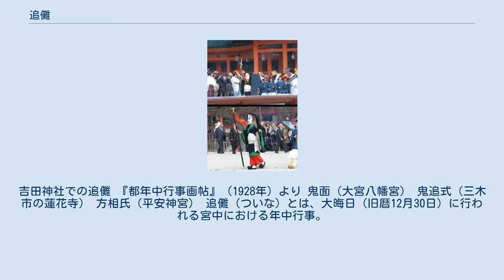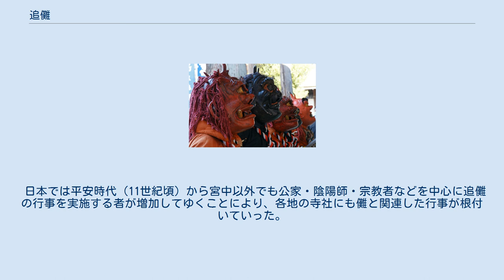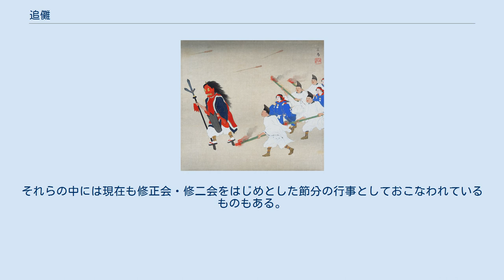追儺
吉田神社での追儺 『都年中行事画帖』（1928年）より 鬼面（大宮八幡宮） 鬼追式（三木市の蓮花寺） 方相氏（平安神宮） 追儺（ついな）とは、大晦日（旧暦12月30日）に行われる宮中における年中行事。
鬼（疫鬼や疫神）を払う儀式、または民間で節分などに行われる鬼を払う行事。
儺（だ、な）あるいは大儺（たいだ、たいな）、駆儺。
鬼遣（おにやらい。鬼儺などとも表記）、儺祭（なのまつり）、儺遣（なやらい）とも呼ばれる。
 中国で宮中で行われる辟邪の行事として、新年（立春）の前日である大晦日に行われていた。
日本でも大陸文化が採り入れられた過程で宮中で行われるようになり、年中行事として定められていった。
儺人（なじん）たちと、方相氏（ほうそうし）、それに従う侲子（しんし）たちが行事を執り行う。
儺という字は「はらう」という意味があり、方相氏は大儺（たいな、おおな）、侲子は小儺（しょうな、こな）とも称され疫鬼を払う存在とされている。
 中国で行われていた儀式（大儺などと称される）では、皇帝らの前で方相氏と数おおくの侲子たちによって疫鬼たちを恐れさせる内容の舞がおこなわれた後、その鬼たちを内裏の門から追い出して都の外へと払った。
方相氏は、4つの目をもつ四角い面をつけ、右手に戈、左手に大きな楯をもつ方相氏が熊の皮をかぶり、疫鬼や魑魅魍魎を追い払うとされている。
侲子たちは黒い衣服をまとっており、子供たちがその役をつとめた。
 日本での大儺（のちに追儺と呼ばれるようになる）は、儺人は桃と葦でつくられた弓と矢をもち、方相氏・侲子たちは内裏を回り、陰陽師が鬼に対して供物を捧げ祭文を読み上げる。
方相氏たちが鬼を追いやって門外に出ると鼓を鳴らして鬼たちが出たことを知らせ厄払いをする。
その後も都の外へ外へと四方に鬼たちを払い出すための行事があわせて行われた。
しかし平安時代には、鬼たちに対して用いられる役割を持っていた桃と葦の弓矢を、方相氏・侲子たちに向かって使っていた描写も年代が進むにつれて見られるようになり、彼ら自身が儀式のなかで鬼を示す役割に変化していったと見られている。
侲子たちは官奴がその役にあたるとされており青紺色の衣服をまとう。
追儺のおりに、春や秋の司召（つかさめし）の除目の際に漏れた者を任官することも行われた。
これを追儺の除目ともいう。
 宮中行事であった追儺は、鬼を払う内容から節分（太陰暦でいえば大晦日に行われる行事であり、同義）の豆まきなどの原形のひとつであるとも考えられている。
しかし豆まきについては日本での追儺の儀式には組み込まれておらず、鬼を打ち払う他の行事から後の時代に流入をしたものである。
 追儺は鬼ごっこ（鬼事）の起源ともされる。
民俗学者の柳田國男は伝統的な子供の遊戯は大人の真似によって生じたものとし、もとは神の功績を称える演劇を子供が真似たという説を唱えた。
現在、民俗学では鬼ごっこの起源が追儺や鬼やらいにあるという意見が主流であるが、一方で追う者と追われる者の鬼の役割が正反対だとする多田道太郎による反対論もある。
 中国では『論語』に「儺」の語が見られる。
古い時代には大晦日のみにおこなわれるものとは語られておらず、年間に三度おこなわれるかたち（三時儺）が執られていたりもした。
『隋書』によると隋王朝ではこの方式を採用していたようで、年に三度（春・秋・冬）行われている。
六朝時代ごろに大晦日とされるかたちが出来たと見られている。
唐以後は行事に用いられる人数も増大してゆくようになったが、宋の時代には方相氏たちによる舞は失われて、武人や鍾馗などが儀式に登場するようになった。
 宮中のほかに民間でも同様の疫鬼を追い払う儀式がおこなわれており、儺戯などと呼ばれており現代も中国各地で民間行事として受け継がれてもいる。
 日本の文献では『続日本紀』に見られる「天下諸国疫疾、百姓多死、始作二土牛一大儺」（慶雲3年（706年）十二月晦日の紀事）という疫鬼払いをするために行われた記述が古いものとして挙げられる。
日本の大儺でも用いられ始めた桃や葦の弓矢は、中国の儀式でも魔除けの効果をもつ武具として用いられていたものだが、後漢までの文献に見られる形式であり、それが伝来して固定化したものであるといえる。
『三代実録』には追儺での方相氏役として関東地方から身長が6尺3寸（約190センチメートル）以上の者を差し出させたこと（貞観8年（866年）五月十九日）なども見える。